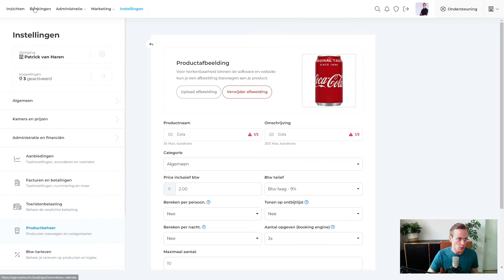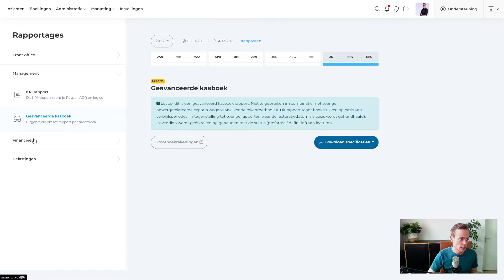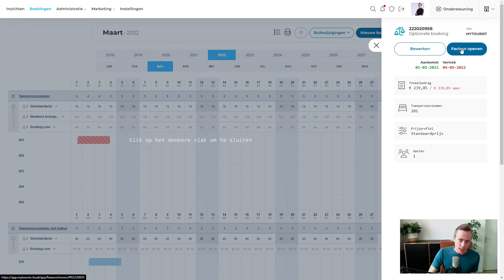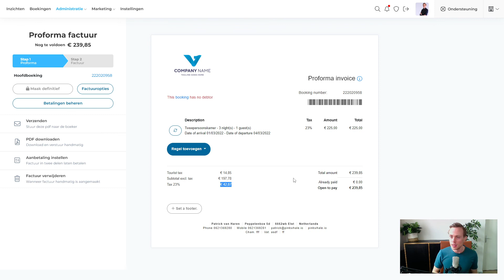Btw-tarieven hoe stel je ze in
Btw-tarieven is een eenmalig proces die je even moet invullen naar de tarieven die gelden in het land waar jij je accommodaties verhuurd. Doorvoeren van btw-tarief aanpassingen en het instellen van de juiste btw tarieven Patrick laat het je allemaal zien in deze video.

Timecodes
00:00 - Intro
00:08 - Naar btw instellingen
00:18 - Overzicht van tarieven
00:33 - Btw tarief op logies instellen
00:38 - Btw tarieven op producten
00:53 - Btw voorbeeld na het boeken
01:14 - Rapportage afdracht btw
01:38 - Btw op je facturen
01:48 - Btw wordt aangepast, wat te doen